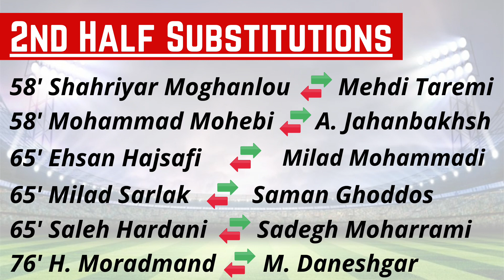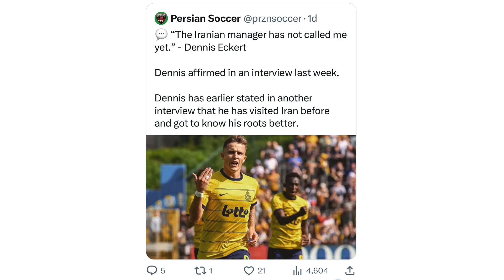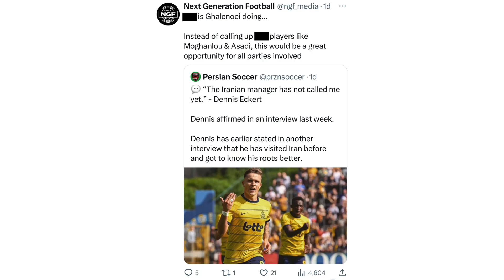Iran v Angola | Highlights & Recap | آنالیز بازی ایران و آنگولا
Official Match Recap for Iran's friendly match versus the national team of Angola. Amir Ghalenoei continues his unbeaten run as head coach of Iran. Make sure to watch the newest edition of Team Melli Talk!

Chapters:

0:00 - Intro
0:35 - Starting Lineup versus Angola
1:11 - First Half Highlights
3:55 - Second Half Highlights
5:14 - Analysis
7:03 - Final Thoughts

Video Highlights: Iran v Angola
footballi.net